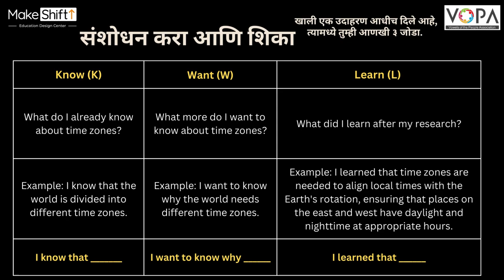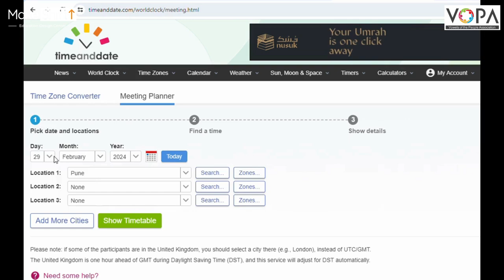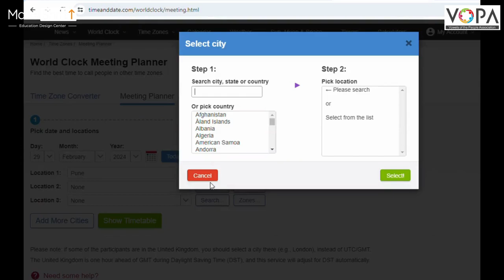Time zones | Special Course | Space Science | V2 | V-School